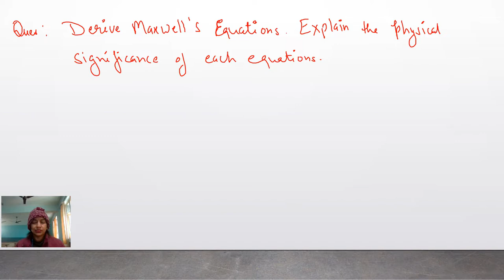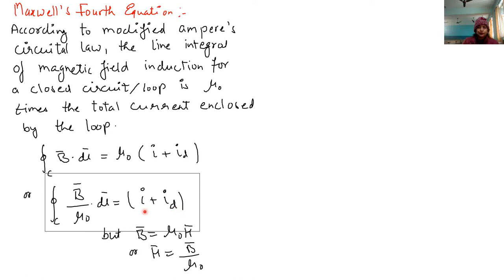Electromagnetic Theory Lecture 6 Maxwell's equation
In this Lecture, derivation of Maxwell equation with their physical significance are discussed.